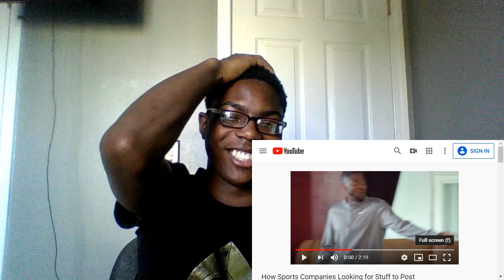How Sports Companies Looking for Stuff to Post(Reaction/Review)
Comment:SR
Social:
Snap:@bossandsavage